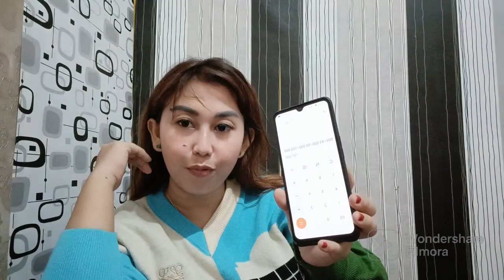SMOOTHING TREATMENT YANG MERAJAI PENDAPATAN SALON LO